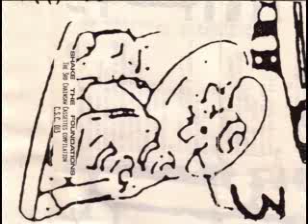Symboliks - Behind The Word...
Various ‎– Shake The Foundations (1991)